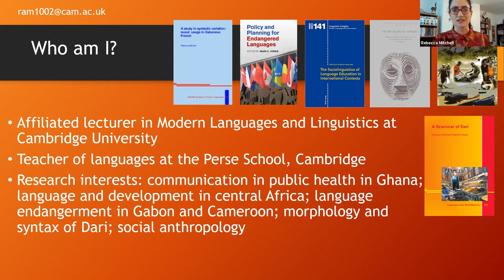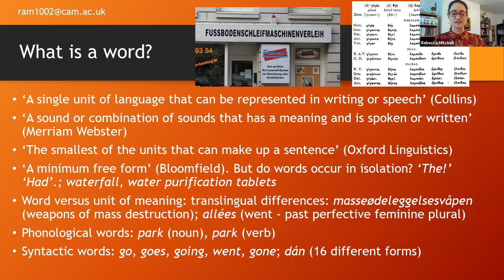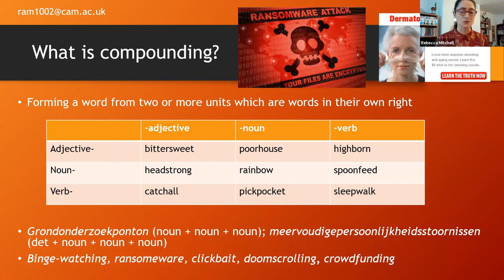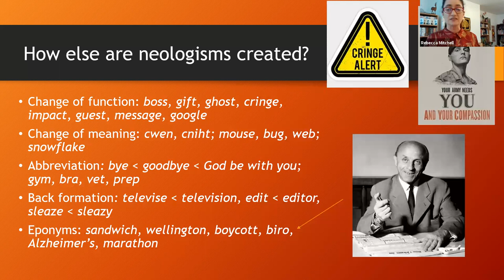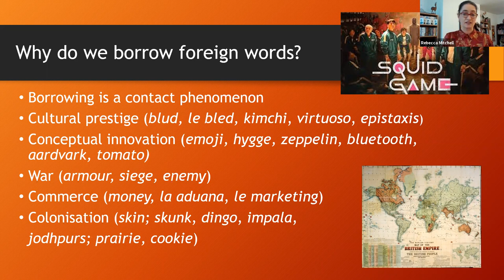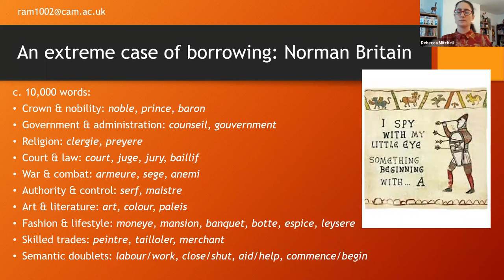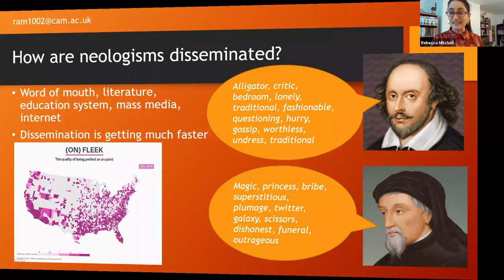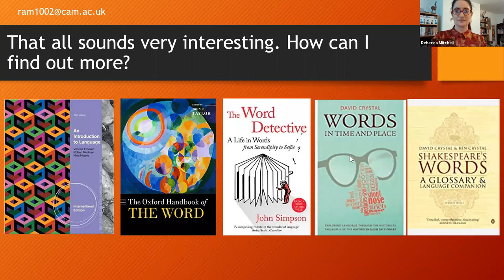Friday 12 15 13 00 Can I have a quick word?’ a voyage of discovery into the world of vocabulary